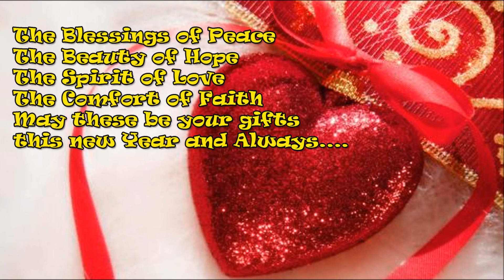Download free Happy New Year 2016 Whatsapp Video, Latest New Year Greetings, SMS & wishes 10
Happy New Year 2016 SMS, Best Wishes, Greetings, Quotes, New Year Whatsapp Video Full HD

Send this Beautiful video greeting to your near and dears to wish them Happy New Year 2016.
Happy New Year 2016, Latest New Year Greetings & wishes in Hindi, Happy New Year Whatsapp Video